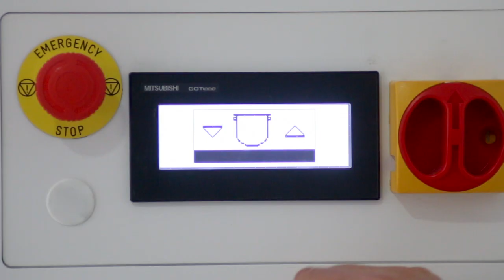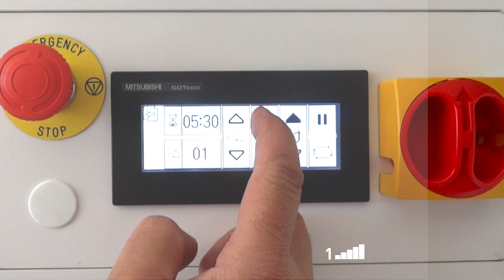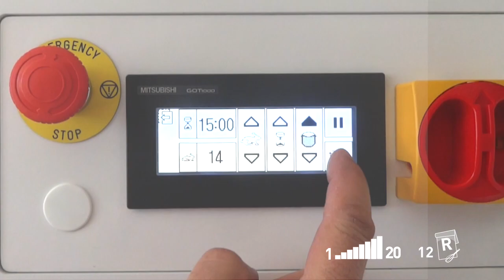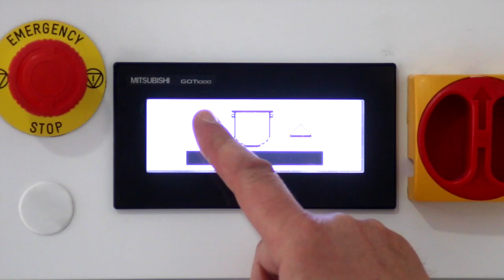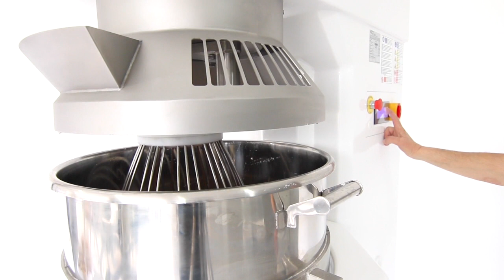Batidora planetaria industrial BTI / pastelería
80 a 140 litros de capacidad del perol